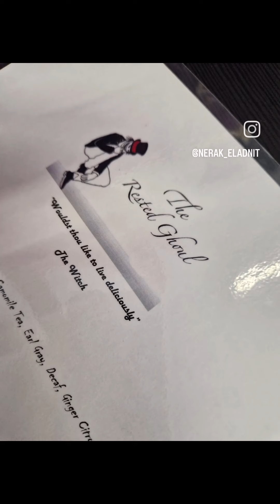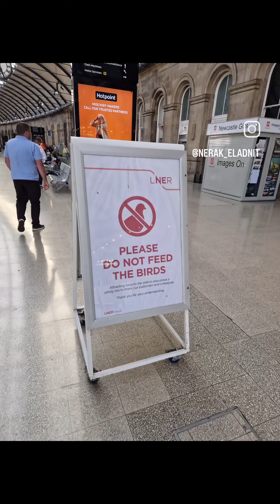Newcastle/Gateshead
Newcastle/Gateshead adventures with Paul. A well needed day of mental tlc.
Train to Newcastle and a walk over the High Level bridge to Wellington Street railway arches.
Had brunch in the Rested Ghoul.
Pre theatre drinks in the Microbus - very good little themed place van life/bus life theme - met the pub dog Harriet.
Walked back over to Newcastle to watch the matanee of The Witching Hour show in Tyne theatre and opera house. Not as scary as I hoped but entertaining none the less.
Italian food and drinks after with some hilarious people watching, and then train back and a quick drink at the train station and then home to watch a scary movie.